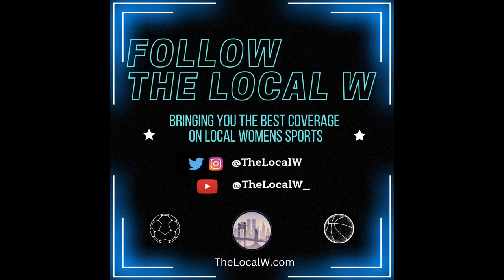New York Liberty 2023 End of Season Interviews with Coach Sandy Brondello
Video provided by @nyliberty